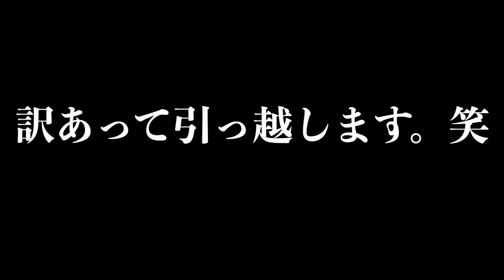【ご報告】訳あってこの家を引っ越しする事になりました。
フケや抜け毛気になり始めたら是非この育毛剤！愛用して2年
髪の毛きになる方は見てみてね

オリジナルプロテイン販売中です！